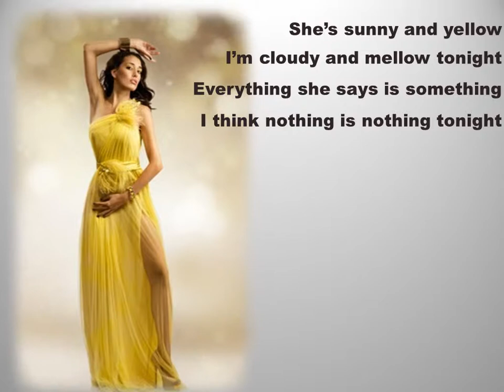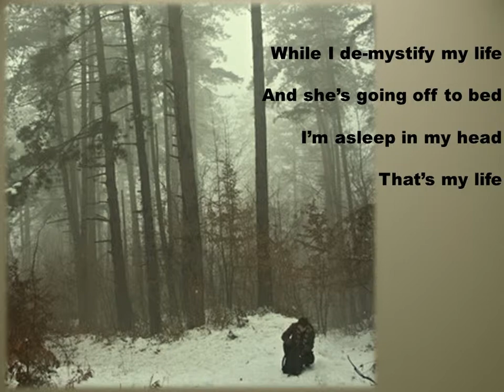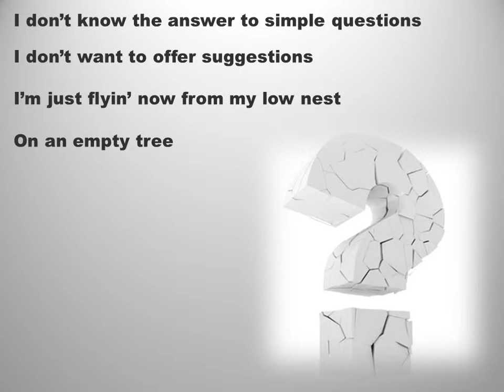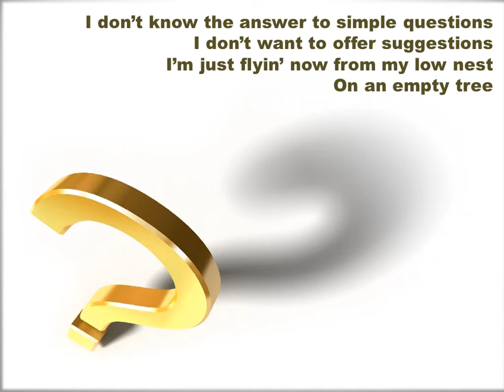Low Nest * Mystic Cowboys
Low Nest was written by (Boone) Daniel Johan Johnson and performed by The Mystic Cowboys on the Campfire King album.  The songs on this album are: Angels Fly with the Blue Jays, Yellow Light, Campfire King, Little Big Horn, The Lost Juan, Low Nest, I Found You, Undiscovered Friend, Blacksmith's Heart, Those Mountains, Rainin' in the Heart.